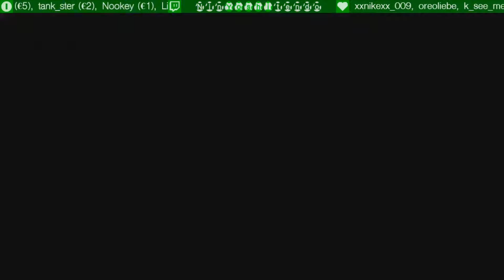SPLATOON 2 GLOBAL TESTFIRE #1 - Neue Farbschlachten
Spiel: Splatoon 2 | Sommer 2017 | Nintendo